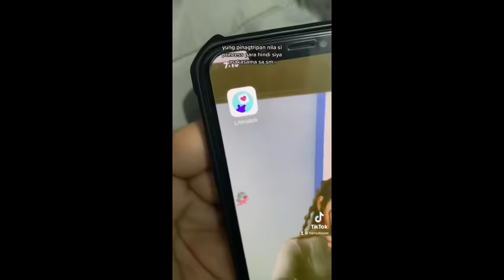HANS DOWEL FUNNY TIKTOK COMPILATION PART 23